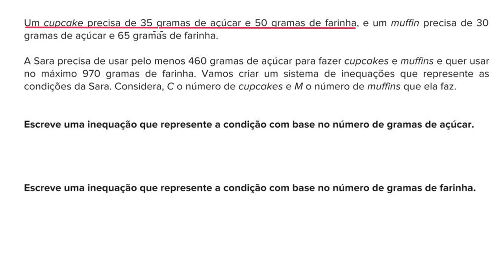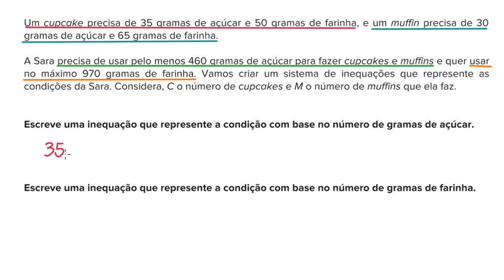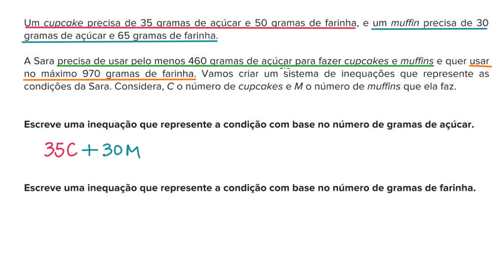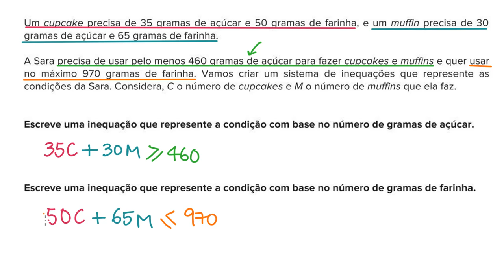Escrever sistemas de inequações: problema - Khan Academy em português (9º ano)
Vídeo original: Writing systems of inequalities word problem